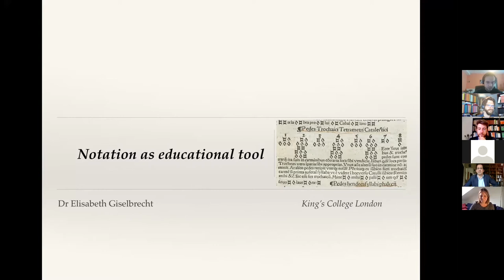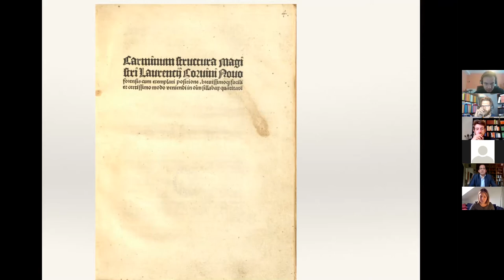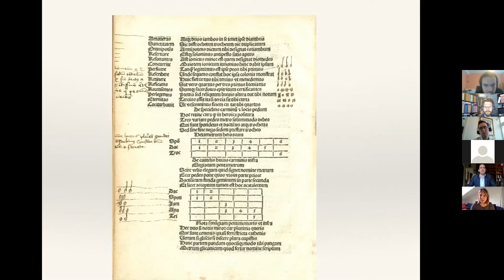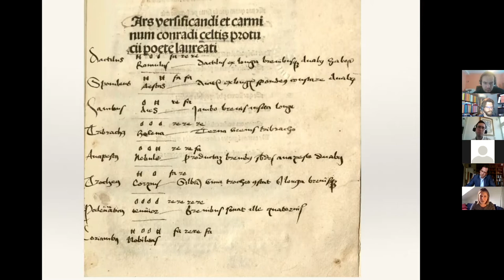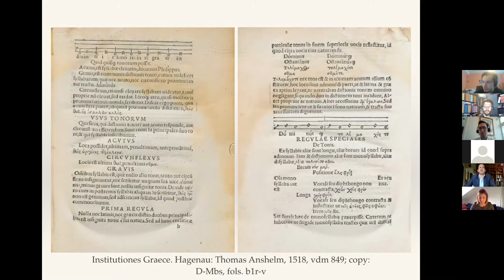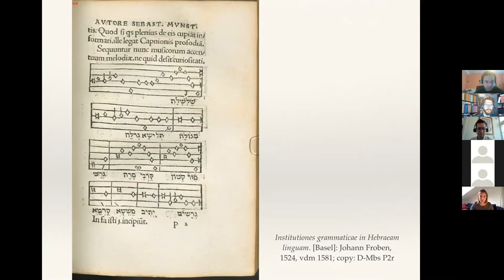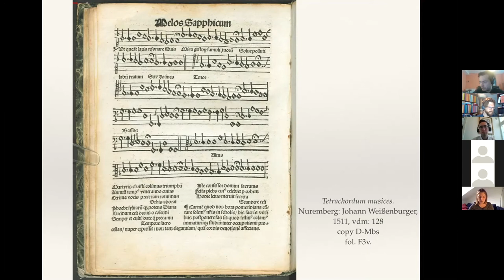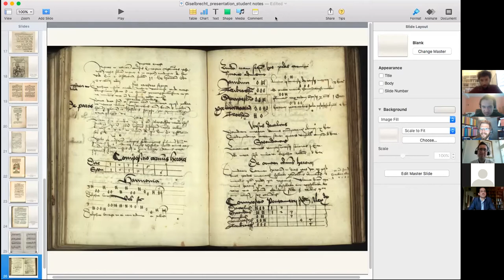15 Notation as educational tool - Elisabeth Giselbrecht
Notation as educational tool
Elisabeth Giselbrecht (King’s College London)

Chair: Raf Van Rooy